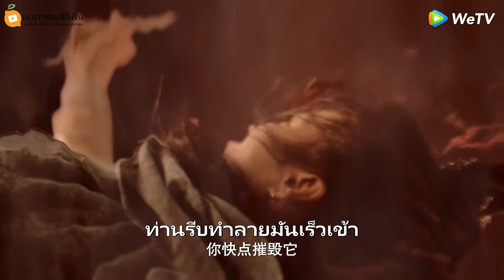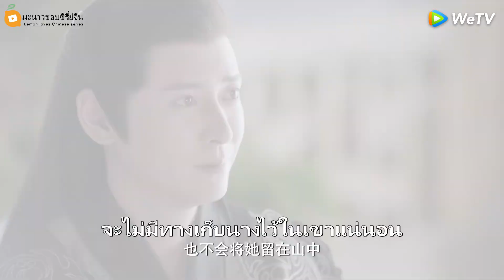ผู้หญิงยอมสละชีวิต แต่ไม่ยอมละทิ้งกระดูกหยก | ลำนำกระดูกหยก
⭐ฮ่องเต้ที่รัก✨
🔹ตามลิงก์ด้านขวาโดยตรงได้เลยค่ะ
มะนาวชอบซีรี่ย์จีน
ติดตามช่องเราเพื่อดูซีรี่ย์จีนเพิ่มเติมนะคะ!